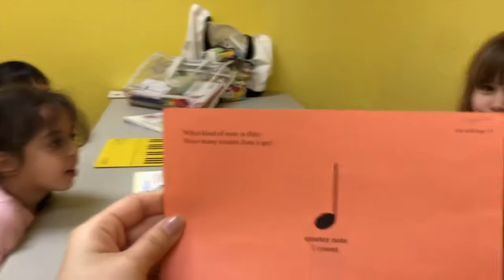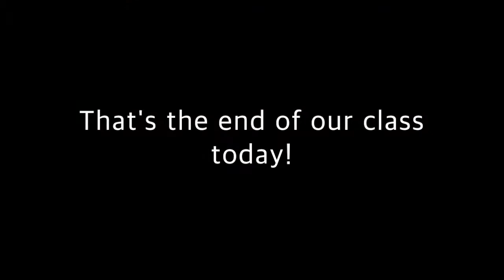Mini Pianists I Spring VLog - Feb, 2020